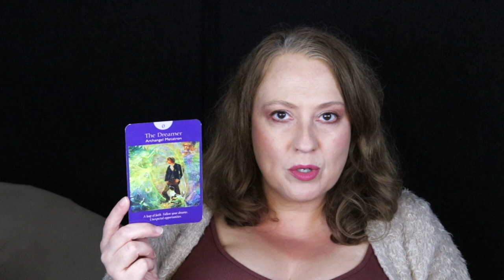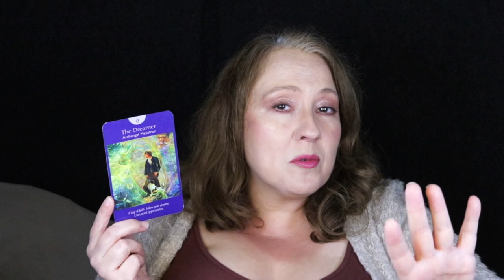Metatron's Message Inspiration | September 22, 2023 Angelic Message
Metatron's Message  Inspiration